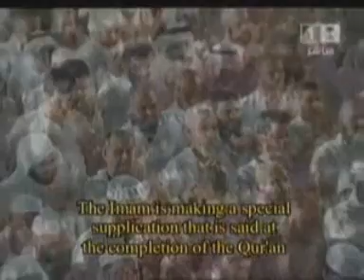Makkah Dua Khatam Al Quran 1430/2009 by Sheikh Sudais -- Part 2/4